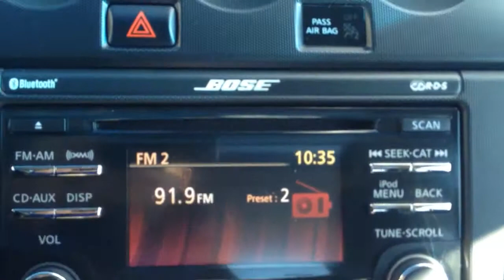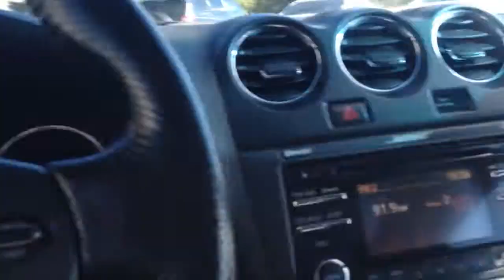RRAS 8977 2012 Nissan Altima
RRAS 8977